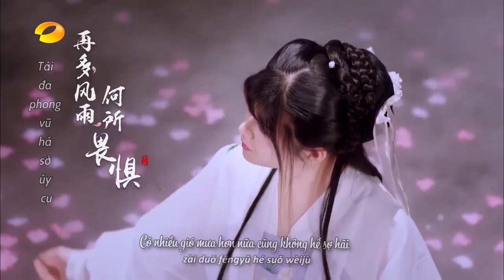Vietsub || Sơn Hữu Mộc Hề - Iris Thất Diệp | 山有木兮 - Iris七叶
" Nguyện trên thế gian, trên núi có cây còn người có ý
Nguyện trên thế gian, xuân thu cùng thiên địa trong mắt chỉ có duy nhất mình người
Buồn vui khổ đau cùng được mất đến cuối cùng chỉ còn lại niềm vui. "
Cái vid này lâu rồi mà giờ mới có cảm hứng để sub=))))
. Khúc: 山有木兮  | Sơn Hữu Mộc Hề
. Tác từ: 顾聆落 | Cố Linh Lạc
. Tác khúc: 执素兮 |  Chấp Tố Hề
. Biên khúc: 恒曌 | Hằng Chiếu
. Nguyên xướng: 伦桑 |  Luân Tang
. Phiên xướng: Iris七叶 | Iris Thất Diệp